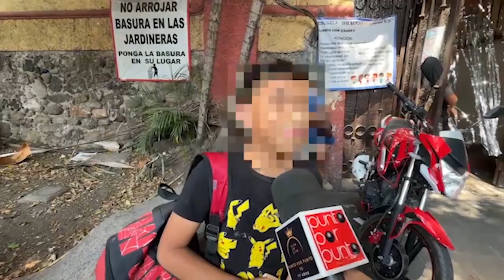Sondeo día del niño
👦🧒Así disfrutaron los alumnos de la primaria del centro de Cuernavaca, Braulio Rodríguez, el Día del Niño.